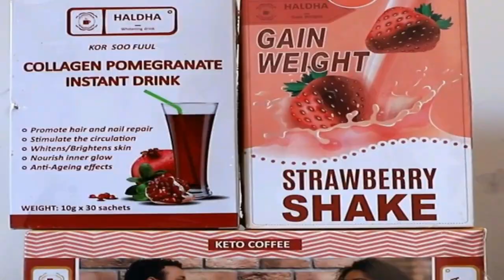HOOLKA AROOSKA CATOOSH YARE KA DHACAYA OO ARRIN YAAB LEH KA TAAGAN ILA ARAG HALMAR 2022